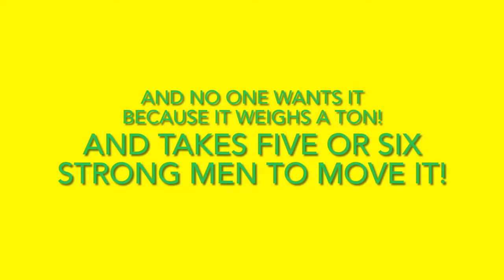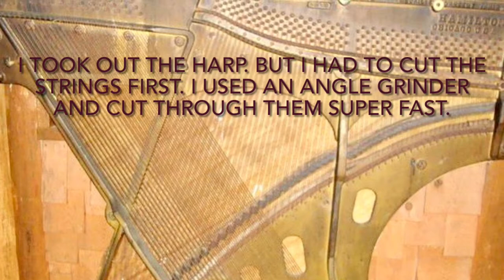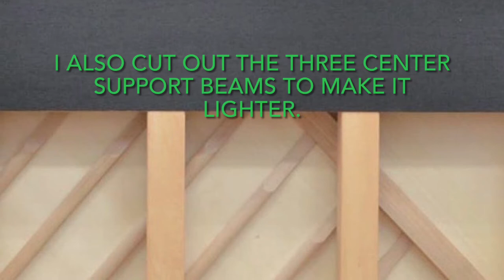HEY, I TURNED AN UPRIGHT PIANO!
I converted an old upright piano into a coffee/dessert bar, a desk, or whatever.